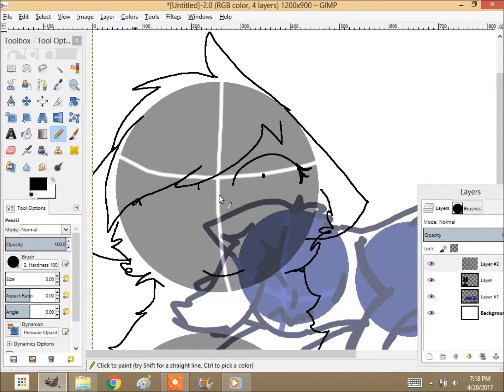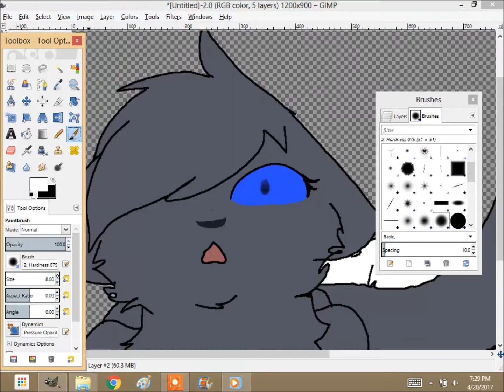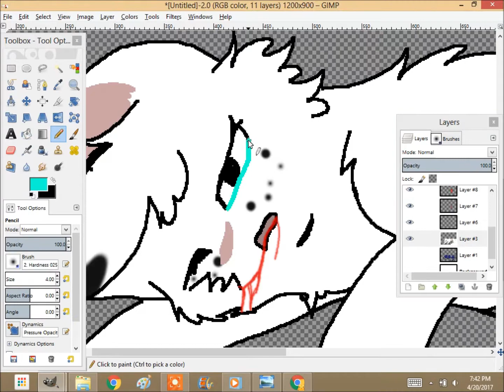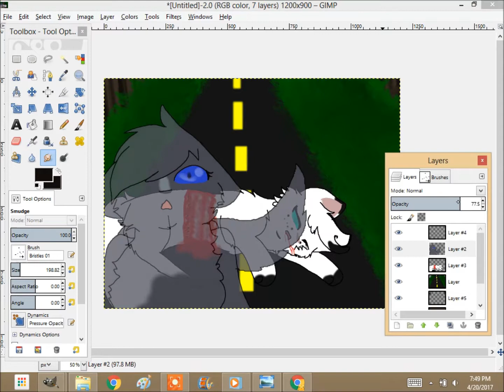Snowfur's Death Warriors Speedpaint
Character(s): Bluefur (blue she-cat) Snowfur (white she-cat)

Story: I haven't drawn anything warriors in a while and well it was the first thing that popped into my head. ^-^'

Song(s): Arwen's Vigil - The Piano Guys